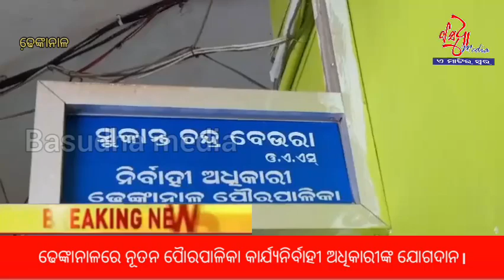ଢେଙ୍କାନାଳରେ ନୂତନ ପୈାରପାଳିକା କାର୍ଯ୍ୟନିର୍ବାହୀ ଅଧିକାରୀଙ୍କ ଯୋଗଦାନ।@basudhamedia1066